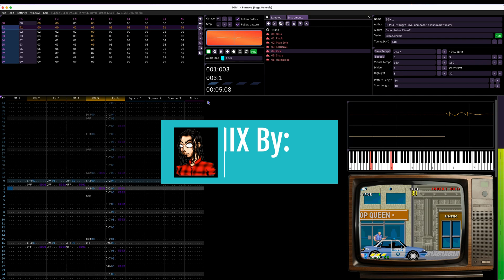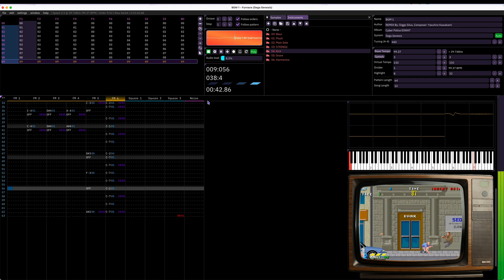Cyber Police ESWAT Arcade - BGM 1 - Mega Drive/Genesis Arrange (Furnace)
Essa é a minha releitura da OST do game Cyber Police ESWAT, o tema BGM 1.
Nessa trilha eu usei o programa furnace e consegui emular o chip do OKI MSM6295 usando o chip do mega drive e somente 1 PCM.